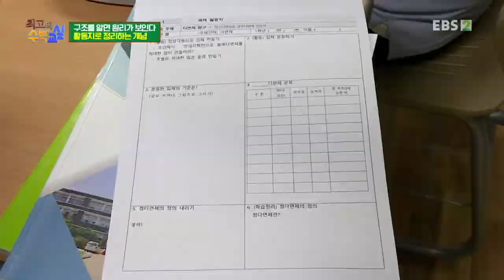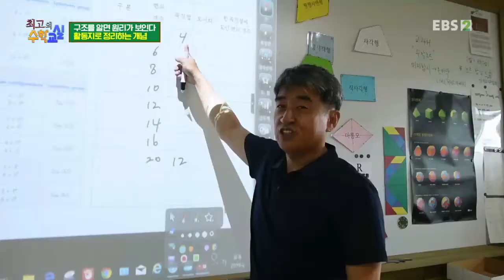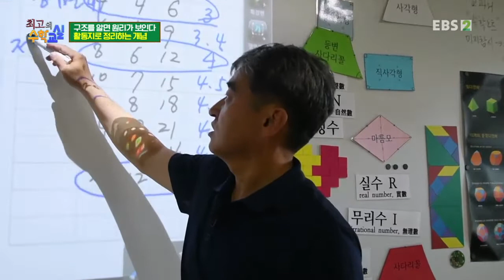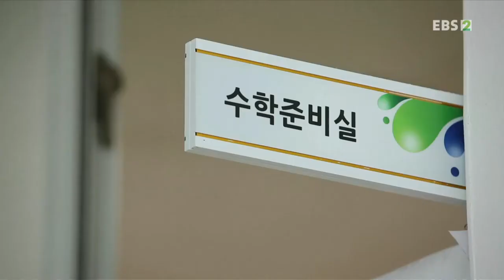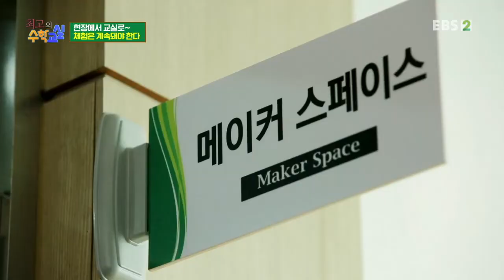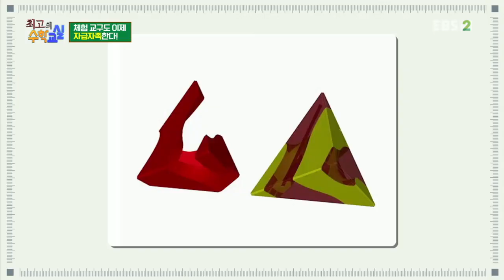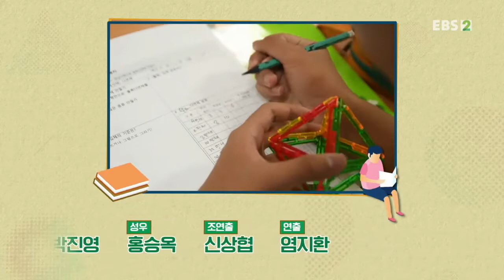최고의 수학교실 - 평면으로부터 입체로의 탐구, 체험활동 수업_#002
공식 홈페이지 평면으로부터 입체로의 탐구, 체험활동 수업,

과에서 잘 다루지 못히는 입체도형 분야에 대한 체험수학 교육의 필요성을 깨닫고 개척하신 신세순 선생님의 체험수럽 노하우,

수학에 대한 관심과 흥미를 제고하고 번뜩이는 아이디어와 잠들어 있는 아이들의

수학 DNA를 깨우는 수업 노하우, 여기에 행복한 수학수업을 위한 교사의 신념과 철학까지,

교사와 학생이 함께 만들어가는 수업 현장의 변화, 그리고 그 속에서 이뤄내는 교실 속 작은 기적,

'최고의 수학교실'은 대한민국 최고의 수학 고수들이 수학의 맛을 알려주는 수학 교육 개선 프로젝트 입니다.